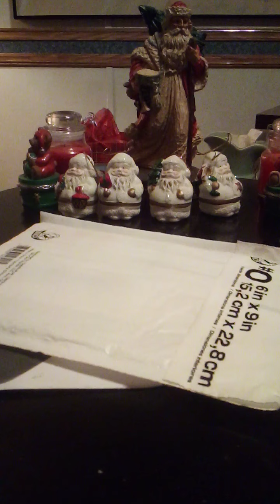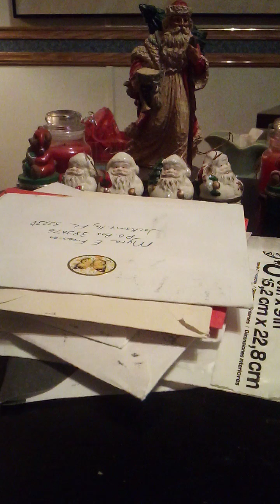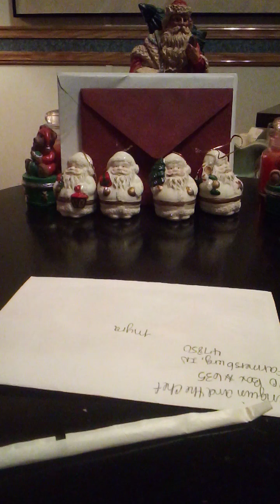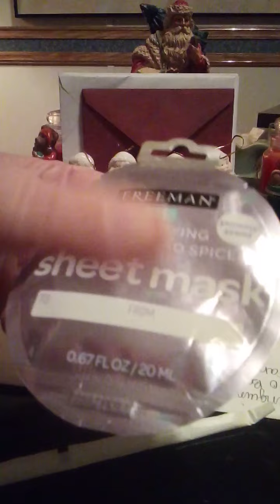Christmas Card and Gifts from Penguin and Chef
Thank you so much! You are an awesome couple.